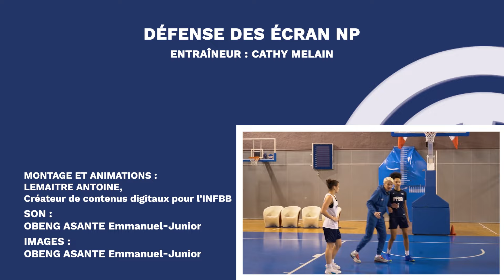FFBB Coaching - Cathy Melain - Défense sur pick & roll à 45°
Ligne éditoriale : Pierre-Olivier Croizat / Arnaud Brogniet
Production : Pôle Formation et Emploi - FFBB